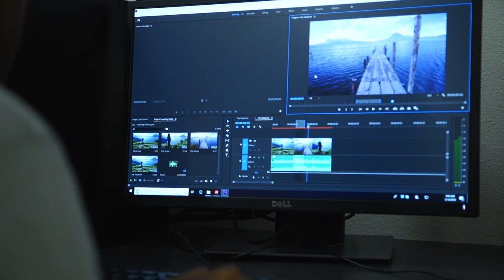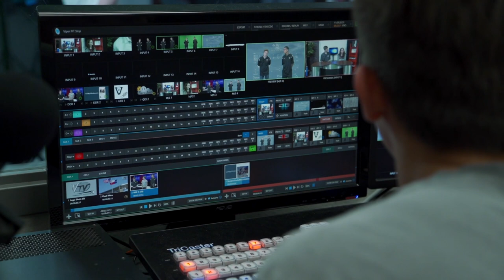CTE in 1LISD: Digital Communications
Learn more about the Digital Communications: Broadcast and A/V program in Leander ISD's Career and Technical Education program.